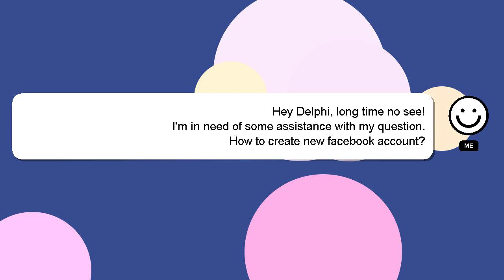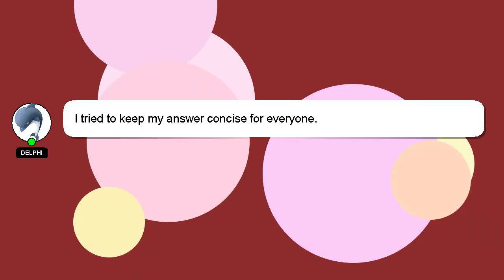How to create new facebook account?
A brief introduction of myself, Greetings, my name is Delphi. I can help you find the answers you are looking for. - How to create new facebook account?

If you require more detailed information, please don't hesitate to comment or chat with me. Your answer will be recognized and valued, and I will 'heart' it to show my appreciation.

*2 What we are experimenting :*